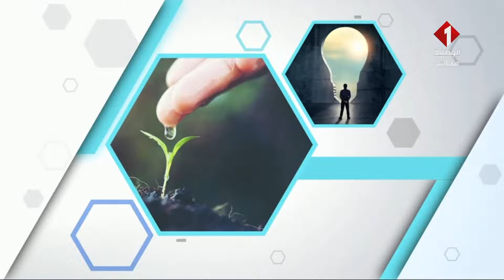برنامج نسمة صباح ليوم 27 - 09- 2022 | الجزء الأول